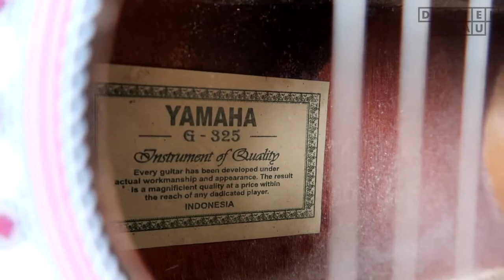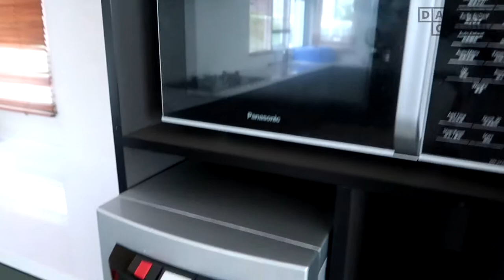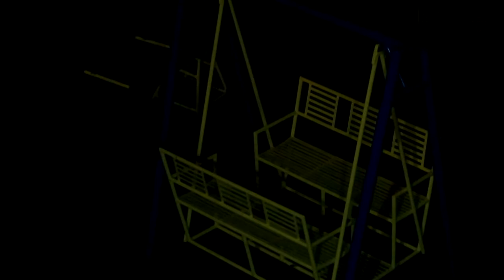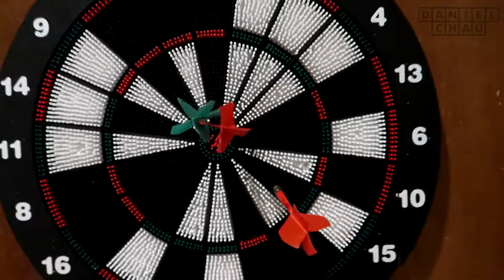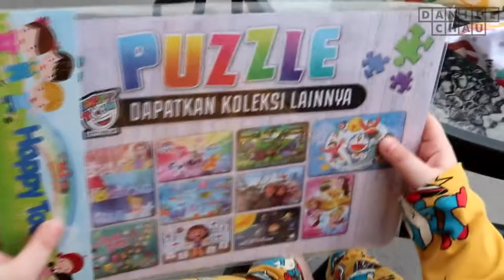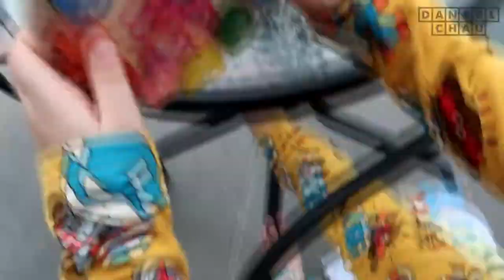VILLA MEWAH DI BOGOR DENGAN PEMANDANGAN SEPERTI GUNUNG FUJI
VILLA 1 LANTAI. 4 KAMAR TIDUR ( 3 kamar queen bed, 1 twin bed, 1 kamar ada bath tub )
semua kamar mandi dalam dilengkapi water heater. dapurnya sangat lengkap, ada kulkas besar,
microwave, rice cooker, peralatan dan perlengkapan masak,
untuk hiburan ada fasilitas karaoke dgn 2 mic dan 1 buku pilih lagu, 2 keyboar ( 1 di ruang tamu
1 nya lagi di ruang tunggu ) 3 gitar, 1 ukulele, kursi pijit elektrik, 5 raket badminton,
2 dart board, meja pingpong, mainan anak anak, play ground, kolam renang, tempat bilas + wc,
4 ban renang, pompa angin, alat BBQ,

CHECK IN JAM 12:00. CHECK OUT JAM 14:00
SUHU : PAGI 23', SIANG 25', MALAM 21'

VILLA TIDAK MENYEDIAKAN: EXTRA BED, WIFI, HANDUK, SIKAT GIGI, ODOL, SABUN CUCI PIRING.
tersedia sabun mandi dan shampoo di tiap kamar mandi.